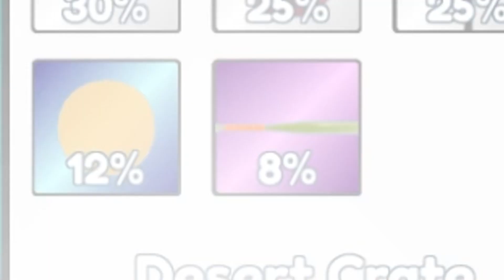Can I HIT A HOMERUN TO SPACE? - Roblox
Use CODE: BAXTRIX
Thanks!